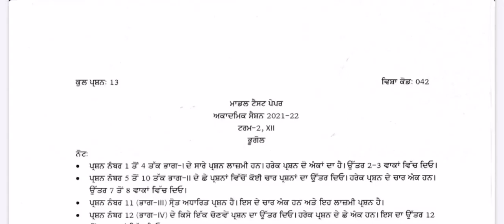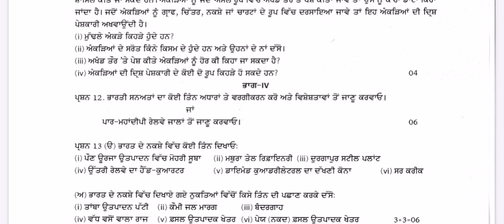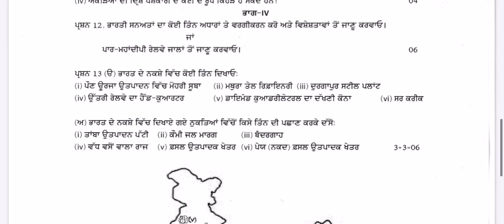Class12 Bhugol Geography Term2 Model Test Paper 📝 pseb modeltestpaper Subscribe plzz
Hii Everyone
If you want answers of the model test papers and support me to complete my target 🎯

Answer will be uploaded when the target is completed
Plz support n share